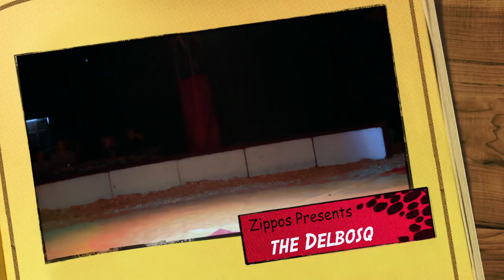Zippos Circus featuring the Delbosq Clowns in Musical Mayhem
It's a typical clowning moment, but Emilion and Andreea Delbosq are far from typical clowns.

There are no scary white faces or big, curly wigs; no giant shoes or sinister smiles. Instead, this duo dress in dapper suits and keep the slap to a minimum.

The couple, known professionally as Duo Delbosq, are in Glasgow as part of Zippo's Circus.

Their routines this year include a take-off of the Go Compare advert and a warm-up routine based, appropriately, on Emile Sande's hit, Clown.

"We tap into what people are watching on TV, what music they are listening to," explains Emilion.

"Britain's Got Talent has been great for us. It has introduced acrobats and jugglers to the audience again.

"We want to be modern, although of course there are traditional elements to our act.

"Circuses have changed over the years -- ours, for example, is more European than some. It has a class to it, an elegance."

Andreea nods.

"Sometimes children are afraid of traditional clowns, and we want to get away from that. But I still like the red nose," she says.

Emilion disagrees.

"I would get rid of the red nose too, but Andreea does not want to," he says.

She shakes her head, vehemently.

"Never -- the red nose is my character, my protection in a way," she explains.

"Without it, I can't do the act. It is strange, but if it falls off even by accident, I can't be a clown."

London-born Emilion, who is 'half-French, half-English' is 28, the 10th generation of a circus family, and has been performing in the ring since he was five years old.

"I love clowning -- it is less stressful than some of the other circus acts," he grins.

"It is hard work, of course, and you have to train a lot, but there are relaxing moments too, when you can chat to the audience and make them laugh."

Andreea, 30, was a semi-professional gymnast in her native Romania when she spent some time with her uncle, who worked for the Romanian State Circus.

"I loved it," she says.

"I didn't do clowning until I met Emil. Before that, I did trapeze and hoops, but as soon as I tried clowning I didn't want to do anything else."

It is unusual for women to become clowns, as Emilion explains.

"Some women do it, but they hide behind the make-up and wear men's clothes," he says.

"It's strange . Why not have female clowns? We are lucky, we are married so we know each other well and understand our timing and can bounce off each other -- sometimes literally."

Andreea and Emilion were teenage sweethearts, and have been together for 13 years. It was only last year, however, that he plucked up the courage to propose.

"He did it in the middle of a performance, which is a circus tradition," says Andreea. "It was a full house, and everyone cheered when I said yes."

She jokes: "He was very nervous. I should have said no, just to make it worse for him. "

The couple married last year in London, and more than 100 people were invited, including their son, Lewis, who is four.

"Lewis loves the circus," smiles Andreea.

"And we are never short of a babysitter.

"Circus people are like a big family. Some people think we are travellers, gypsies, but we are not.

"We stay at home at the start of the year when we are not working, at our home in France.

"When we are working, Lewis is playing with his friends and family here at the circus, and he has a great time."

Andreea was back in the ring performing two weeks after giving birth to Lewis and both she and Emilion admit working, touring and being parents is hard work.

"It can be tiring, but we wouldn't do anything else," says Andreea.

"There is no pressure on Lewis to join the circus, but if he wants to, why not?" says Emilion.

"I studied carpentry when I was younger. I was always given the choice to become part of the circus or not, and Lewis has the same choice."

The buzz of arriving in a new place, watching the big top go up around them, is one of Emilion's favourite moments.

"This is not just a job, it is our pride and passion," he says. "When we go into the ring, we give it our all."

Andreea agrees. "If you don't get the butterflies in your stomach as you wait to go on, then you are not really an artiste," she says.

"When that feeling disappears, it is time to stop and do something else."

- shot on a Cannon 550d and processed in FinalCutPro X